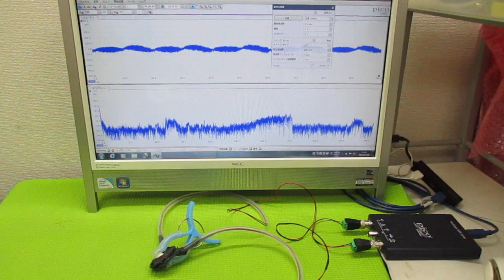超音波システムの発振制御技術 ultrasonic-labo